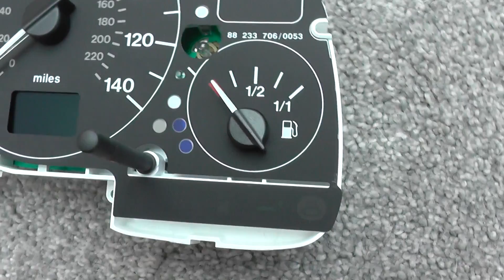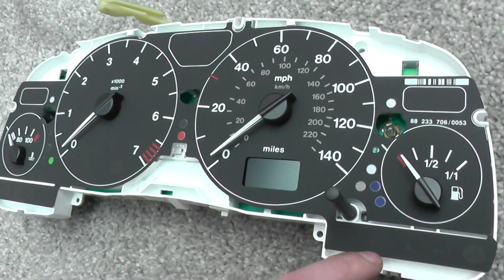Astra G Mk4 Bulbs for warning lights Help Please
If you need Vauxhall Opel diagnostics just visit our online store to buy